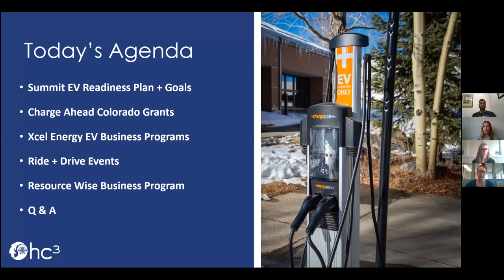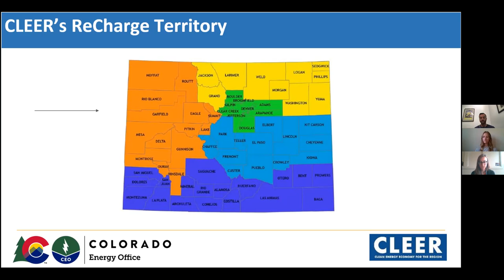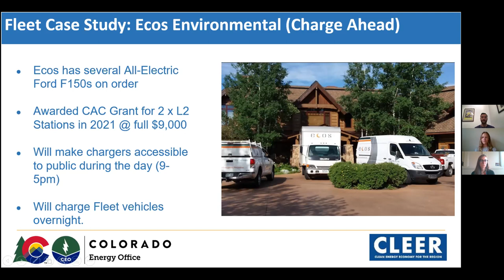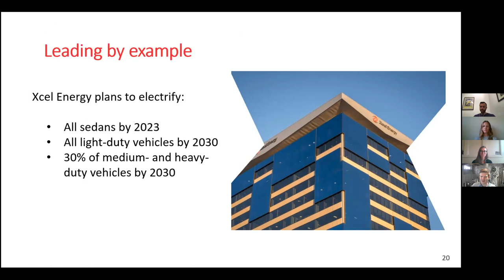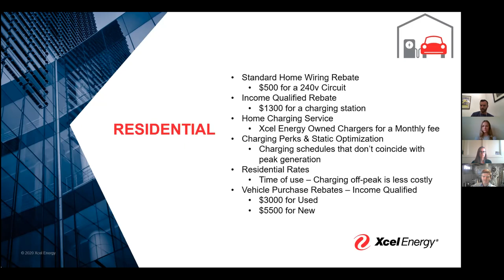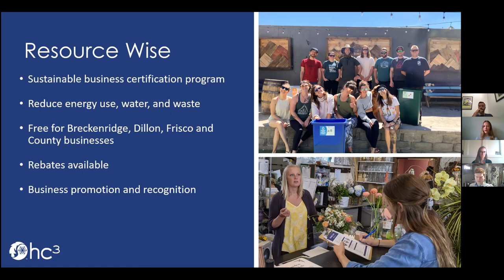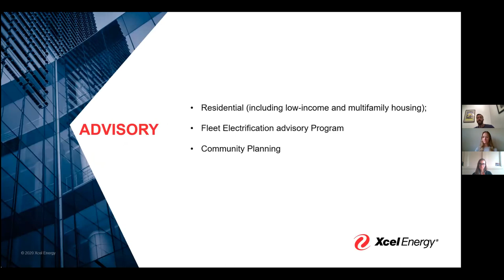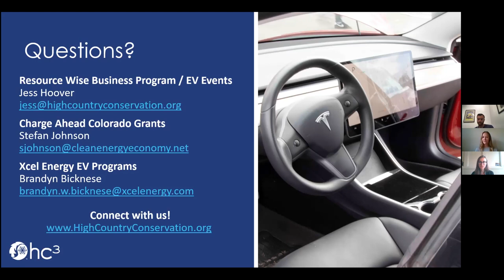EV Business Workshop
What is the current state of electric vehicles (EVs) in Colorado? What EV programs, grants, and incentives exist for businesses? And how can businesses support local and state EV goals? Discover answers to these questions and more by joining experts from HC3, Xcel Energy, and CLEER for a free electric vehicle workshop.

HC3 is a nonprofit resource for people who care about our community’s sustainability. Here are some ways HC3 brings positive change to our community:

· Our climate action program reduces carbon pollution.

· Our Solarize Summit program helped over 100 Summit homeowners install solar panels, providing all the electricity they’ll need each year. The Dineen family – Austyn, Ryan, and toddlers Forest and Fisher – installed solar on their Lincoln Park home last summer and now have $0 electricity bills.

· In 2019, HC3 helped 63 local families invest in energy efficiency upgrades that save each homeowner an average of $461 a year on energy bills.

· Our K-12 education programs reach over 1,100 local students through HC3’s Energy Explorers, Rocky’s Recyclers, and Water Warriors programs.

· Our new Tame the Tap program teaches residents how to save water in their homes. Check-ups include leak detection, on-the-spot quick fixes, and water education. Last year, we helped residents save over 354,000 gallons of water.

· HC3 helps thousands of Summit County locals and visitors recycle and compost properly through events, outreach, school programs, one-on-one education at the recycling center, and our recycling hotline. New Summit County programs include food scrap composting, glass recycling stations, mattress and carton recycling, and the new Silverthorne recycling center. Food scrap recycling participants have increased from 120 residents in 2019 to 1,300 residents in 2020.

· HC3 led a stakeholder process to create sustainable building codes adopted by most local governments, ensuring that all new construction is energy and water efficient, solar-ready, and electric vehicle-ready.